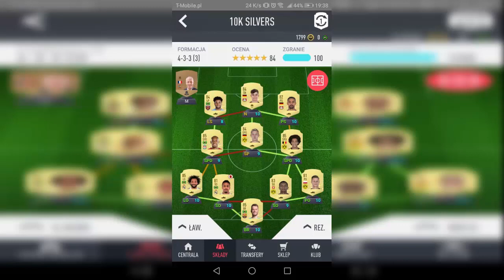FIFA 20 - Czy już umarła?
W sekcji komentarzy obowiązują zasady savoir-vivre. Nieprzestrzeganie ich skutkuje timeout’em lub banem.